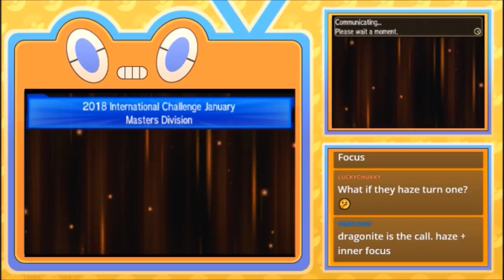Pokemon Ultra Sun and Moon VGC 2018 International Challenge January #2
More games from this weekends International Challenge! We use a good amount of Shedinja in game 2!

Music from my team preview
Song: Nebula
Artists: Gabe Miller